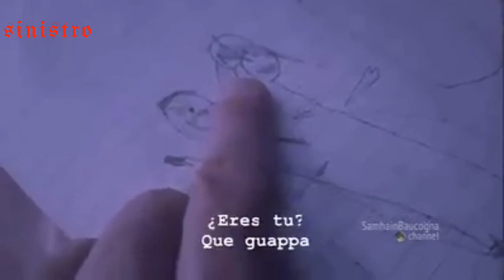PAI FILMA - O AMIGO IMAGINÁRIO DA SUA FILHA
Todo mundo, conhece ou já ouviu falar sobre  alguma criança,  que teve um “amigo imaginário” na infância.

Um amigo imaginário é um fenômeno social, caracterizado por uma pessoa, um animal ou qualquer outra criatura inventada, geralmente por crianças, com comportamento e personalidade elaborada. O fenômeno, em geral, é normal, pode ser observado em crianças saudáveis e ajudar no desenvolvimento cognitivo, como na linguagem e criatividade. Estima-se que até 25% das crianças primogênitas possam ter amigos imaginários.

Entretanto, nem todos os amigos imaginários parecem ser “amigos”.

A casos, em que um amigo imaginário não é apenas um fruto da imaginação das crianças, mas sim um espírito demoníaco, tentando se apossar da alma de seu filho, ou de alguém próximo a ele.

COMPARTILHE
DEIXE O SEU CURTI-LIKE
VALEUUUU!!!